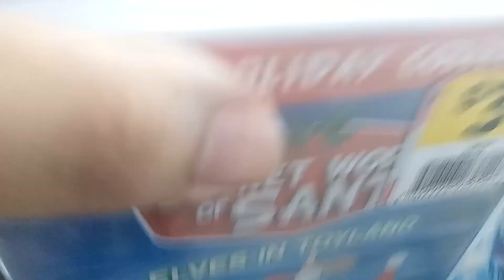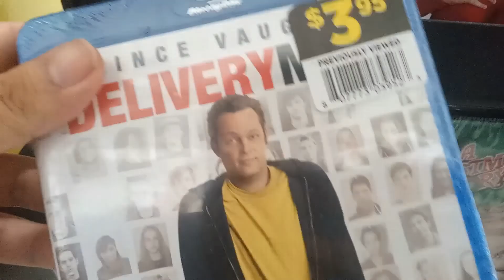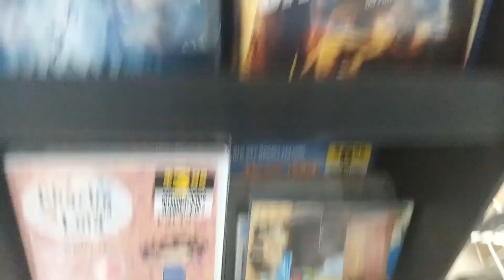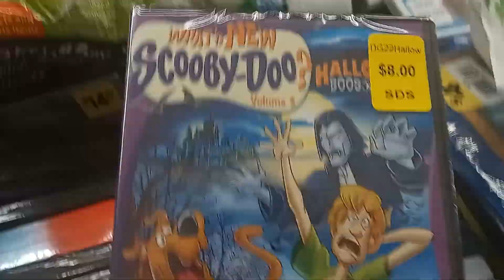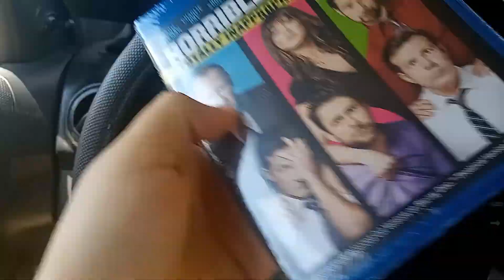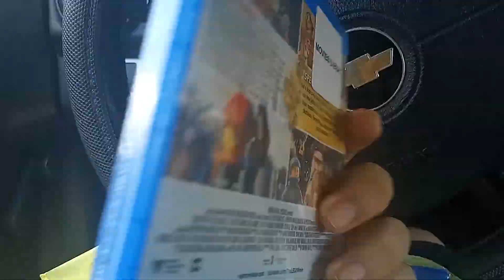Dollar General Blu-Ray Hunting!!!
Hunting for Movies at DG!!!